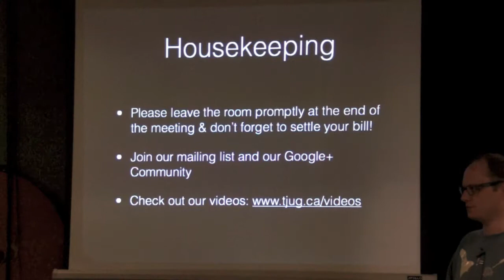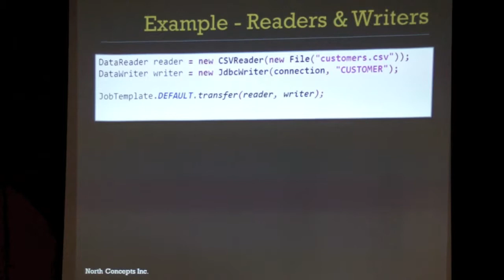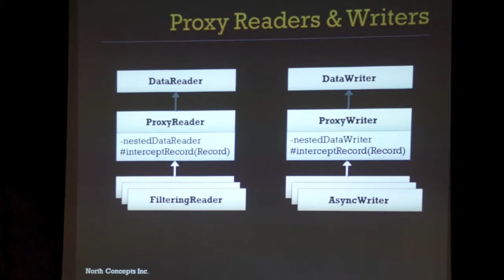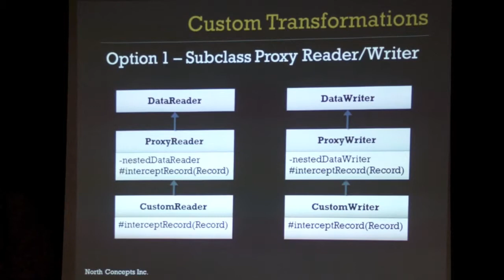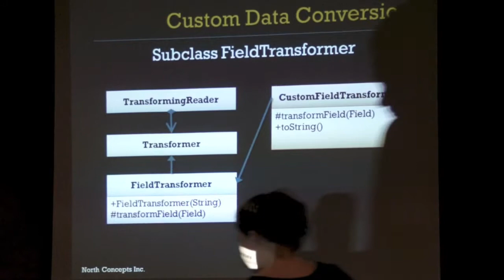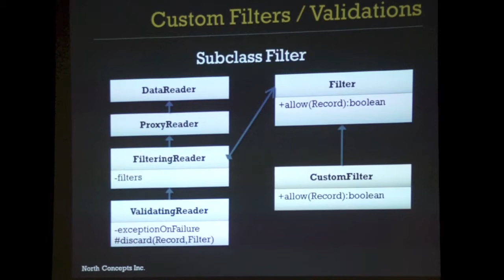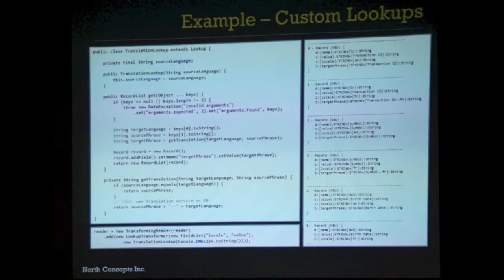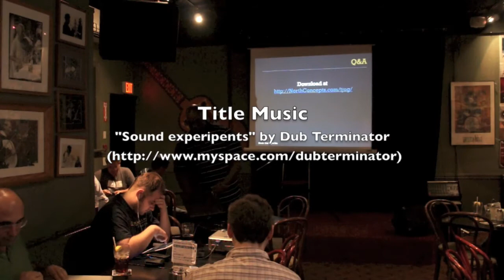2013-05 Data Migration with Data Pipeline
The main presentation starts at 5:12
Time: Thursday, May 30 at 6:30 pm
Place: Free Times Cafe (back room), 320 College St, Toronto

Java Data Migration With Data Pipeline - Dele Taylor

This presentation will provide an overview of the Data Pipeline Java library. We'll look at how to use it to add data import, export, and migration functionality to your applications. We'll dive into its supported formats and transformations. We'll also look at customizing it to fit your needs.

Dele Taylor is a Toronto based independent IT consultant. He focuses on helping companies reduce their support costs by implementing self-service web portals for their customers, agents, and partners. Dele is also the founder of North Concepts Inc. where he develops and sells Data Pipeline - a data migration library for Java. His programming journey started in his early teens where he taught himself to program in BASIC, Pascal, and Assembler. Most recently he's been focused on data migration, software-as-a-service, and internet marketing.